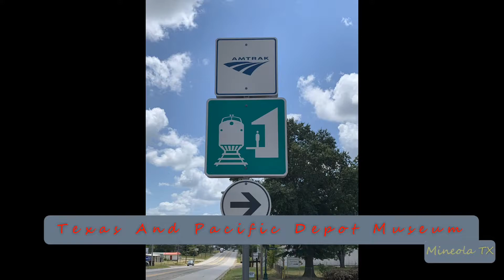2021-10-29 Amtrak #22 Texas Eagle Eastbound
2021-Oct-29 Amtrak #22 Texas Eagle Eastbound
Consist: 1x0x0